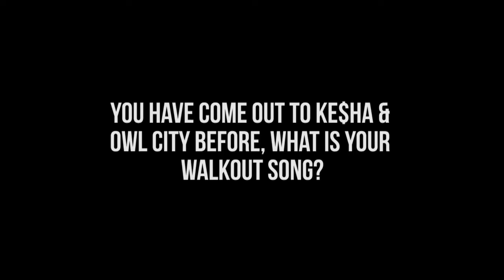David Michaud - VFC Fight Night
David Michaud prepares for Richard Villa at VFC Fight Night in Rapid City, SD, November 2nd, 2013.

Train with him at Next Edge Academy